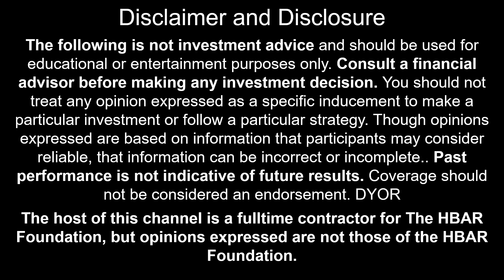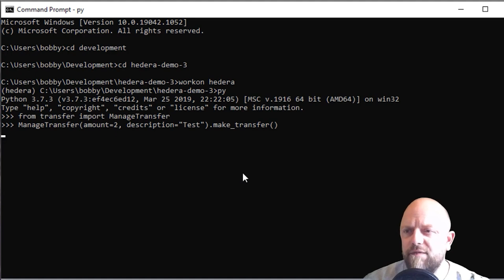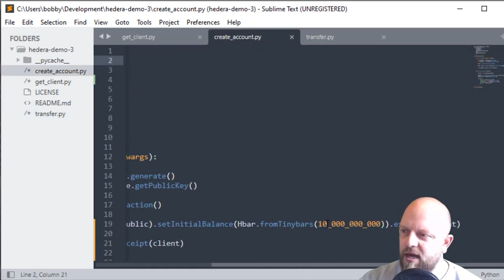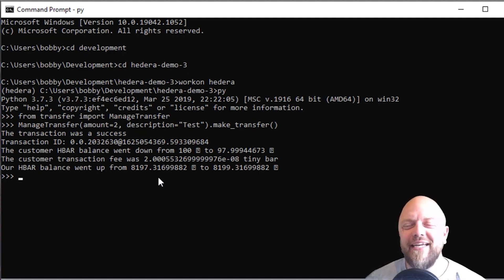Bobby Stearman - DID Coding - Developing on Hedera Made Easy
Bobby Stearman the founder and CEO of Did Coding explains his drive to create easy to follow resources for coding on Hedera.